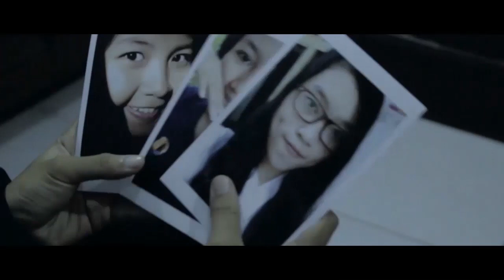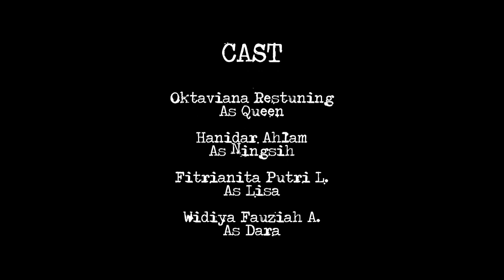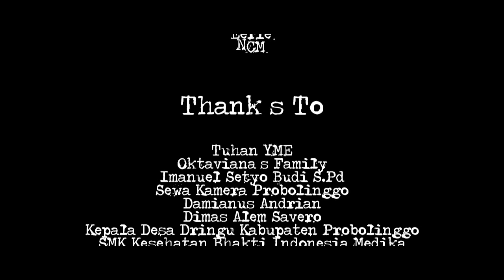Film Pendek Horor Indonesia - ORA ILOK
5 Orang orang mahasiswa yg tinggal di sebuah kontrakan mendapatkan teror karena beberapa dari mereka melakukan kesalahan yg dianggap pamali...

CAST & CREW:
semua sudah tercantum di credit title